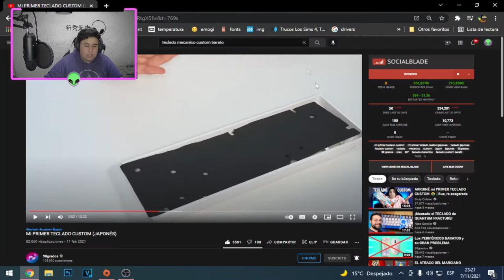montando un teclado mecanico!! | REACCION A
♦en este video reacciono como max de 98 grados arma su primer teclado mecanico custom! se que no es mi contenido habitual pero ya volvere!♦
۩redessociales۩
▬▬▬▬▬▬▬▬▬▬ஜ۩۞۩ஜ▬▬▬▬▬▬▬▬▬▬
MI PC PRINCIPAL:
8gb de ram ddr3 1333Mhz
240 GB SSD
1TB HDD